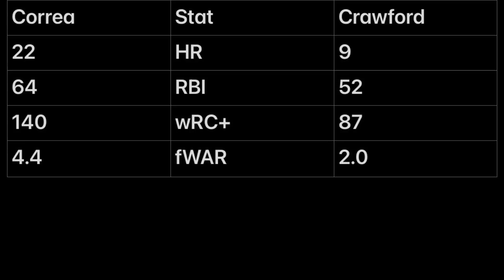Contratación GIGANTE Carlos Correa a San Francisco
carloscorrea ha firmado con los sfgiants aquí los detalles